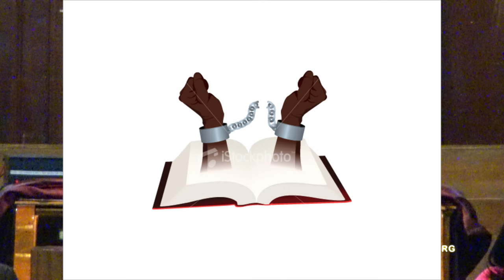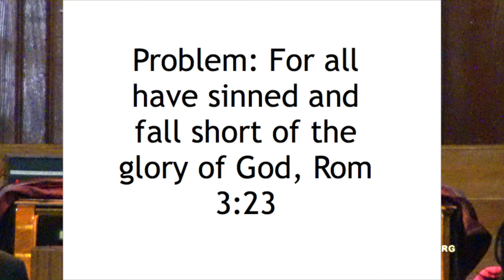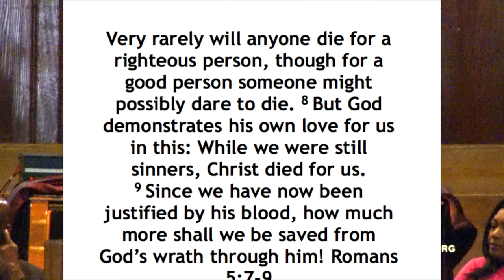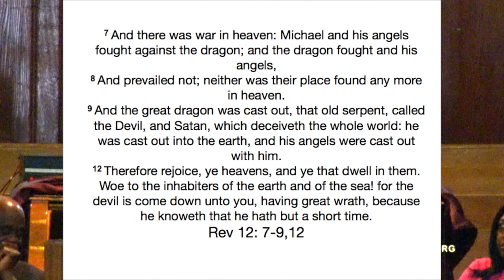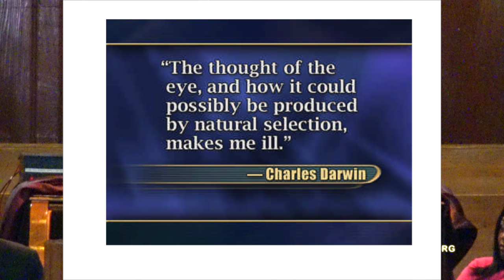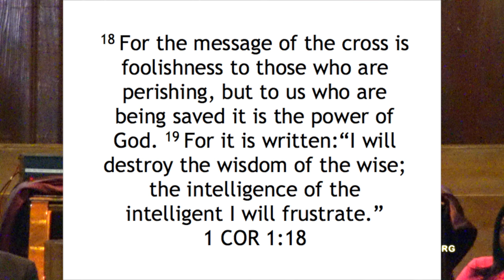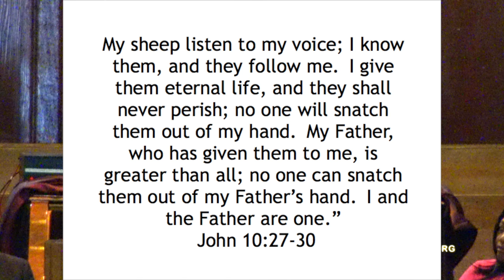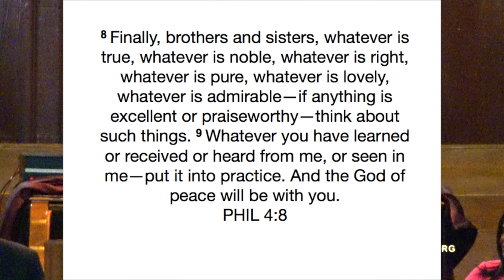PASTOR KWASI ANSAH-ADU - SHACKLES BROKEN | Westmount SDA Church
SDA QUEBEC CONFERENCE PRESIDENT PASTOR KWASI ANSAH-ADU came to bless the Westmount SDA Congregation with his sermon entiled " SHACKLES BROKEN "

Filmed / Recorded : April 29 2017